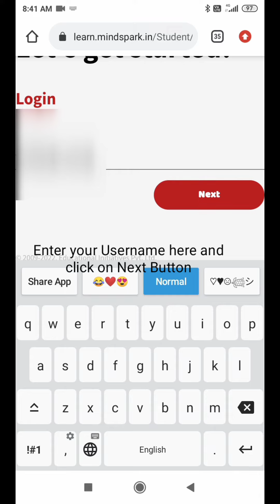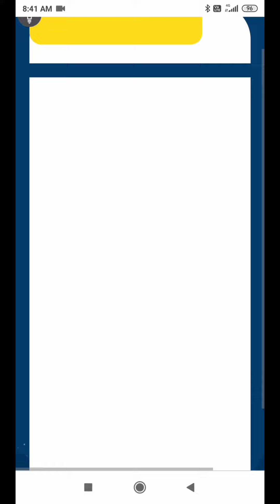How to Login to mindspark in mobile || How to use mindspark in mobile.